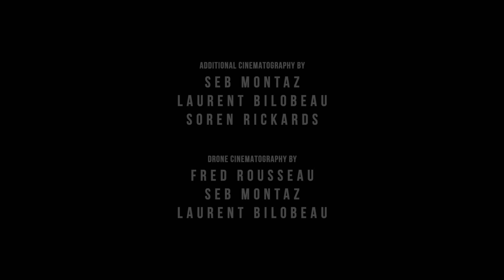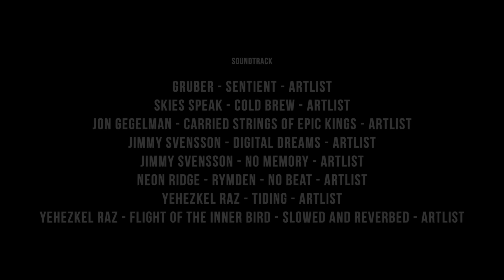RISE by Juliette Willmann - Big Mountains Exploration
🇫🇷 Juliette Willmann tourne la page du Freeride World Tour pour le ski de
haute montagne, une quête de sommets et d'images.
Elle se livre sans réserve sur son apprentissage, ses sensations, les
difficultés et ses envies.

Un documentaire réalisé avec Clustr Film & BUG VISIONARIES

🇬🇧 : Juliette Willmann turns the page on the Freeride World Tour for big
mountain skiing, a quest for high peaks and images.
She tells herself without reserve about her learning process, her
sensations, the difficulties and her desires.

A documentary produced with Clustr Film & BUG VISIONARIES

Supported By :
- La région Auvergne Rhône Alpes
Blueice / BCA

Additional Cinematography
Seb Montaz
Soren Rickards
Lauren Bilodeau